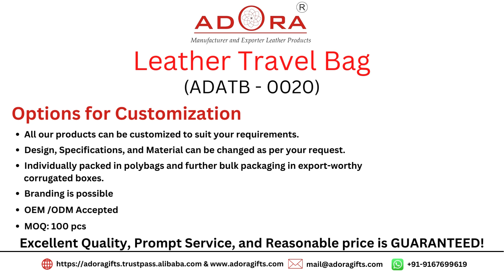Genuine Leather Travel Bag